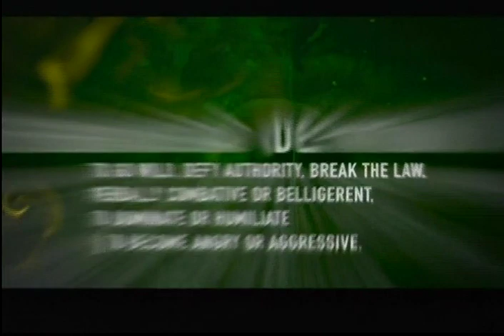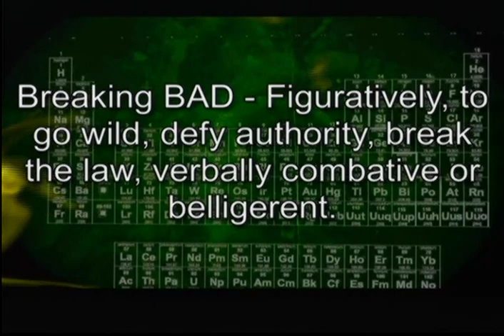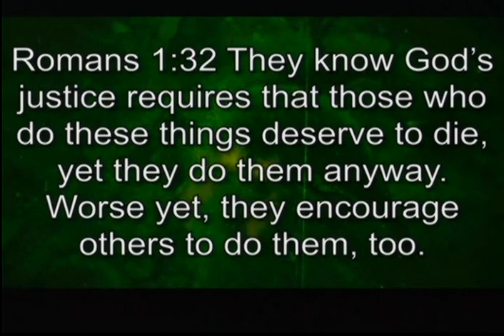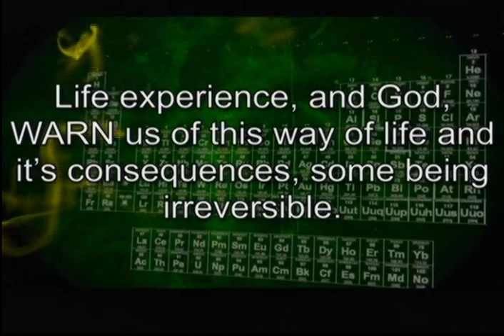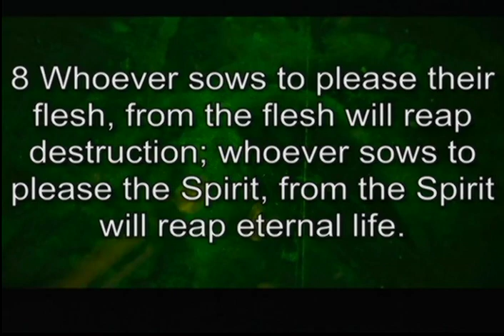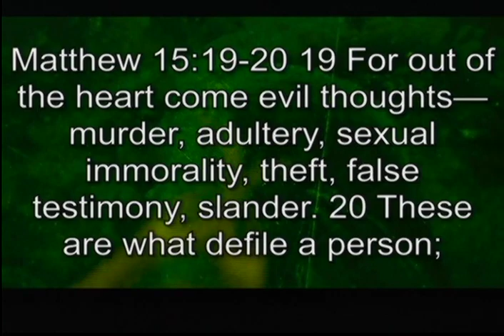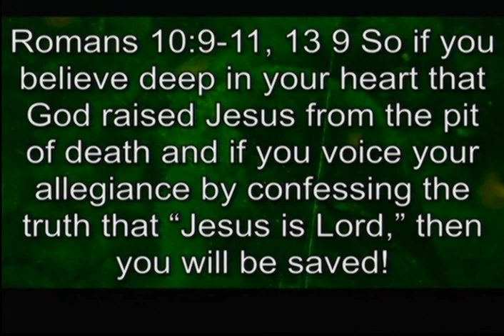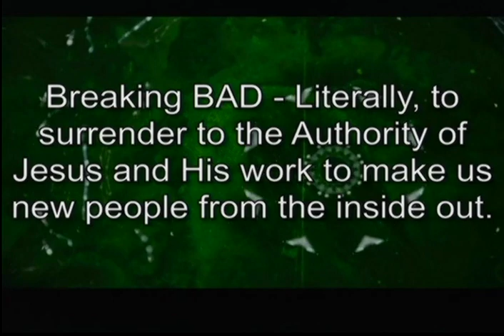Breaking Bad | Open Arms Church